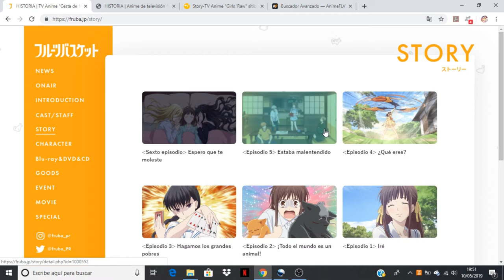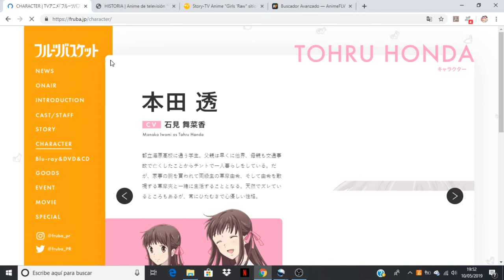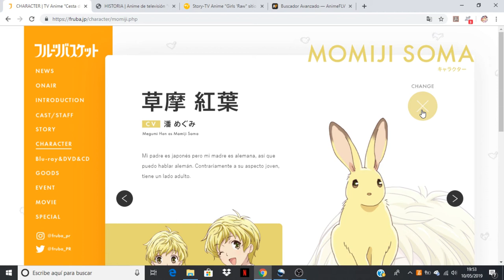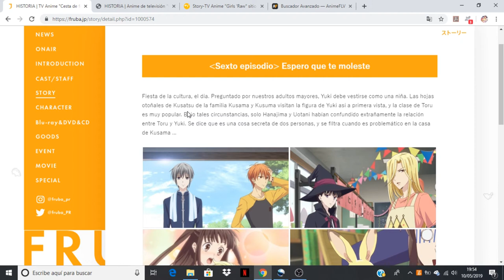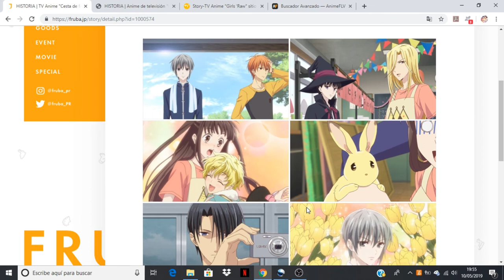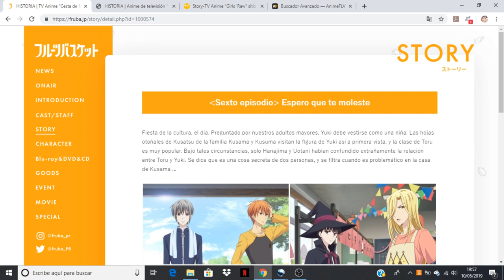Fruits Basket (2019) comentando avance del capitulo 6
Anime Opening and Ending: Fruits Basket (2019)